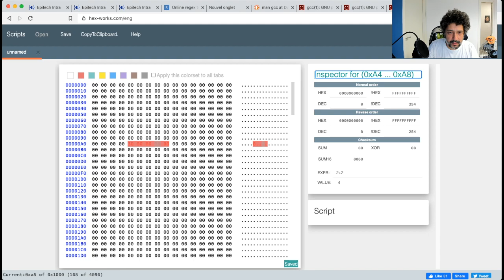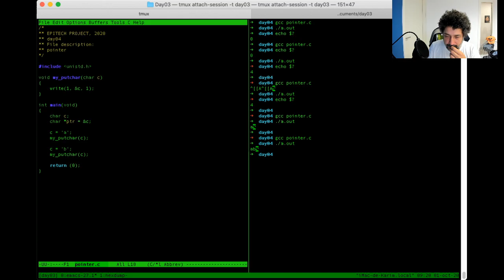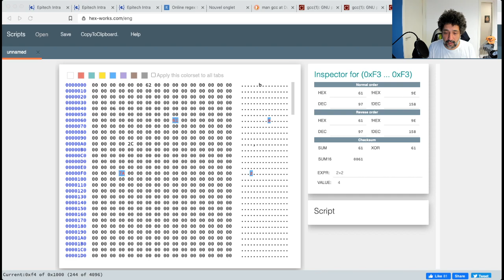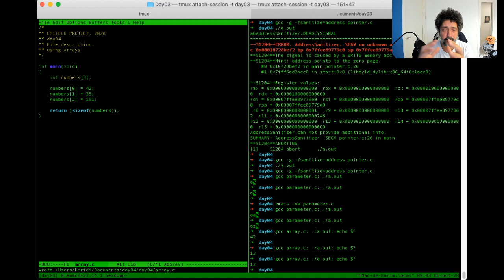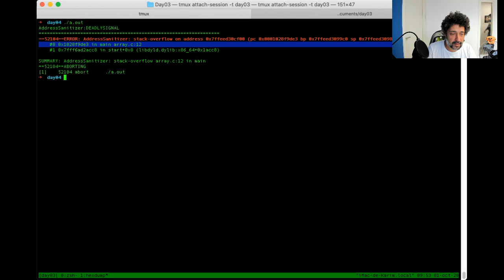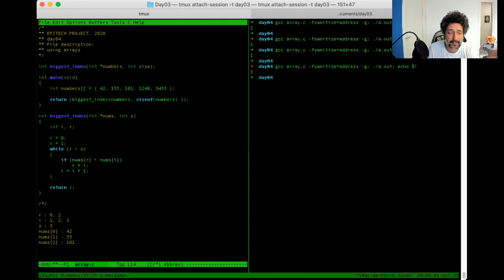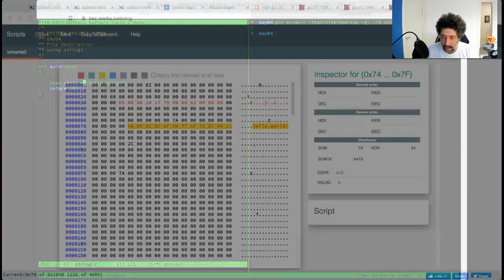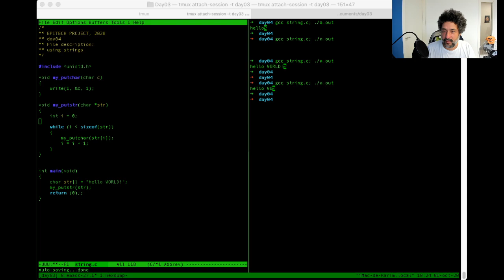Let's Code - Day04 - Initiation au C - Les pointeurs, tableaux et chaines de caractères